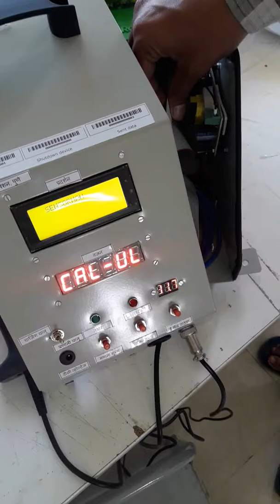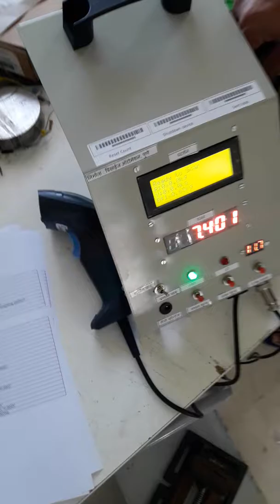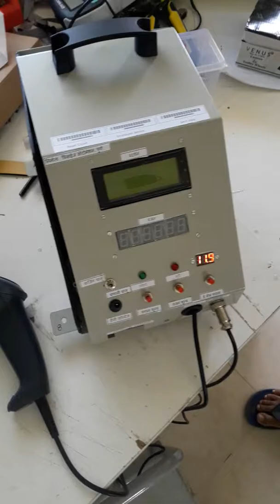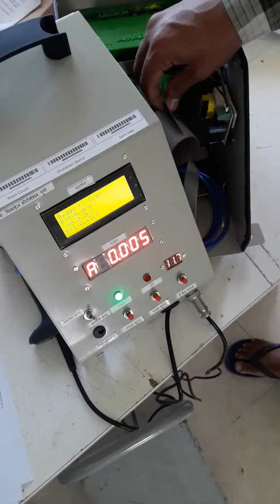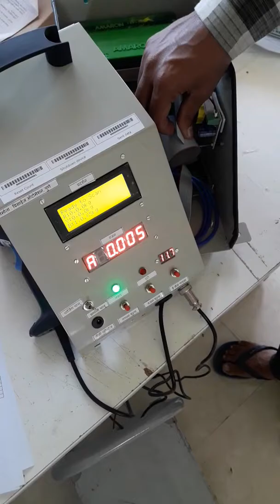How to calibrate weighing scale in barocode system for bio medical waste collection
This is step by step procedure to calibration weighing scale.

you need to re calibrate weighing scale in case of change in weighing platform or indicator not showing correct weight or if you have doubt about accuracy of weighing scale .

To purchase bar code tracking system for bio medical waste collection